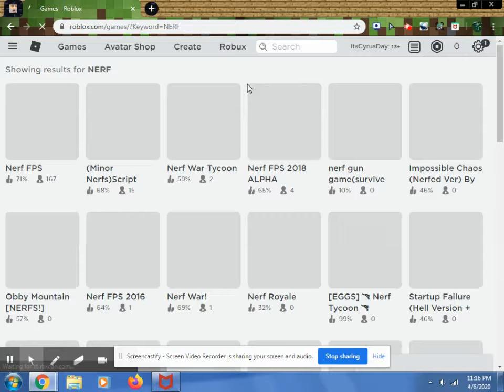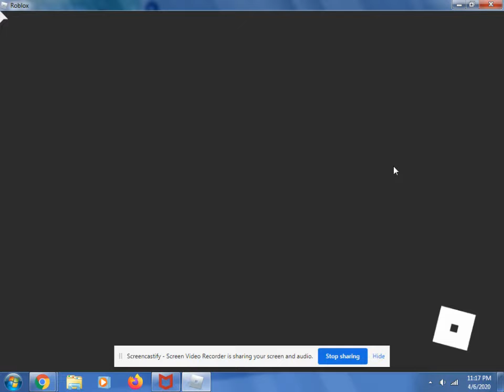I &$^%#*^ HATE THIS GAME ON ROBLOX!